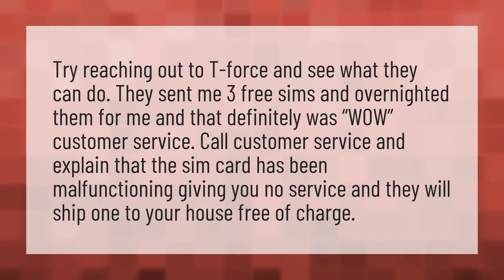How can I get a free tmobile sim card?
Activate TMobile Sim • How can I get a free tmobile sim card?